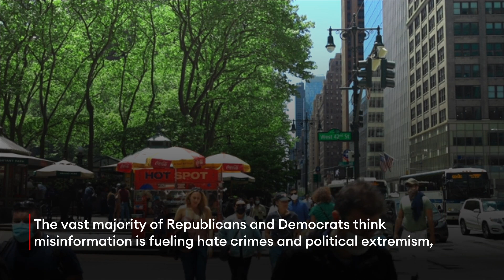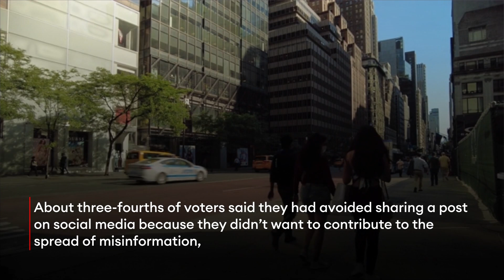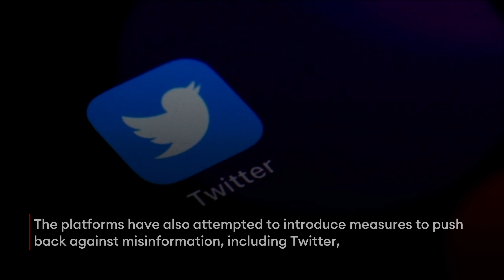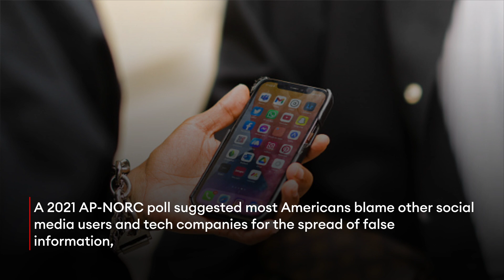Most Republicans And Democrats Think Misinformation Is Fueling Hate Crimes And Extremism, Poll Finds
The vast majority of Republicans and Democrats think misinformation is fueling hate crimes and political extremism, according to a new Associated Press-NORC Center for Public Affairs Research poll, which found nearly three-fourths of voters view false information as a “major problem.”